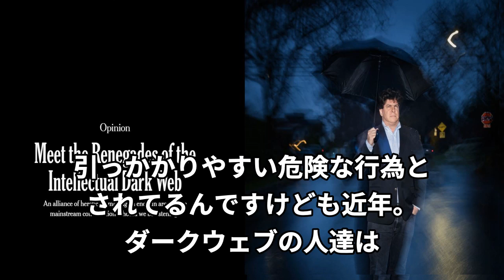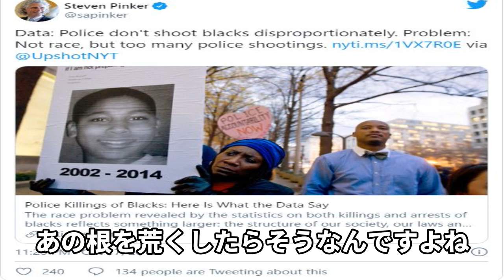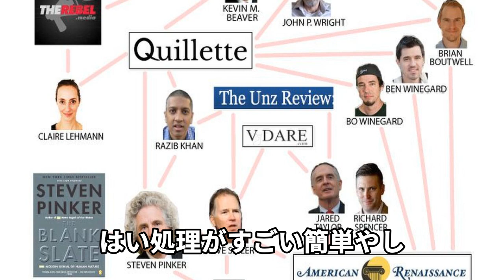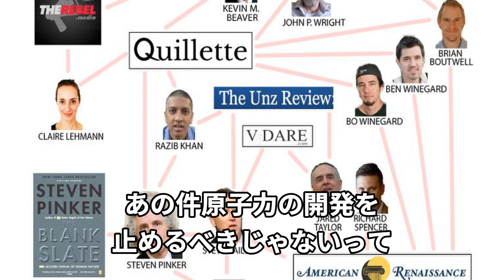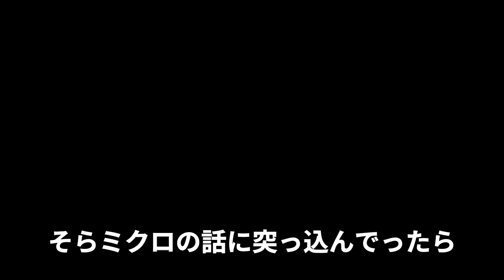インターネットで今一番ヤバい思想「IDW」を説明する！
・IDW（インテレクチュアルダークウェブ）ってなに！？
・日本では馴染みがないが欧米ではヤバい思想集団が生まれている！？
・スティーブン・ピンカー除名運動はなぜ起こった！？